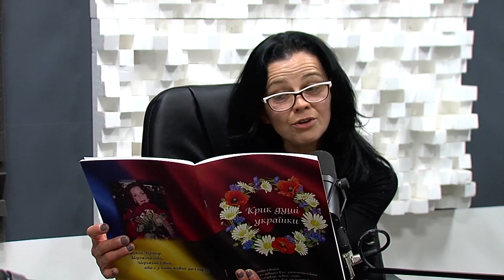Ластівчине гніздо з Ольгою Боднар